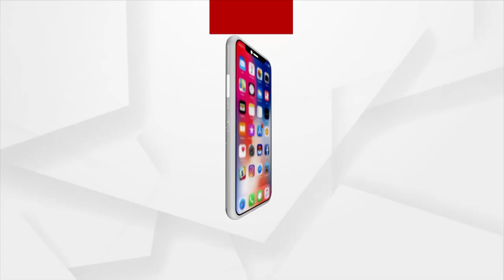ପୂଜା ପରେ ଖୋଲିବ ସ୍କୁଲ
ପୂଜା ପରେ ଖୋଲିବ ସ୍କୁଲ। ଆସନ୍ତା 21 ତାରିଖରେ ଏକାଦଶ ଶ୍ରେଣୀ ଏବଂ 25ରେ ଖୋଲିବ ଅଷ୍ଟମ ଶ୍ରେଣୀ। ଅଫଲାଇନରେ ଅଷ୍ଟମ ଓ ଏକାଦଶ ଶ୍ରେଶୀ ପାଠପଢ଼ା ହେବ । ଏନେଇ ବିଦ୍ୟାଳୟ ଓ ଗଣଶିକ୍ଷା ମନ୍ତ୍ରୀ ସମୀର ରଂଜନ ଦାସ ସୂଚନା ଦେଇଛନ୍ତି।